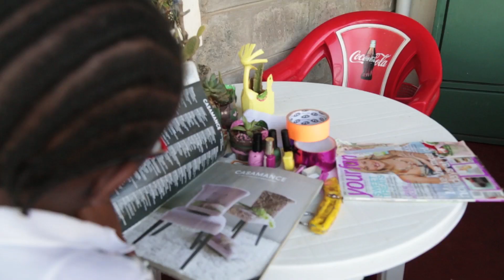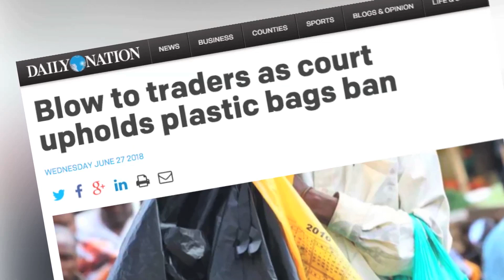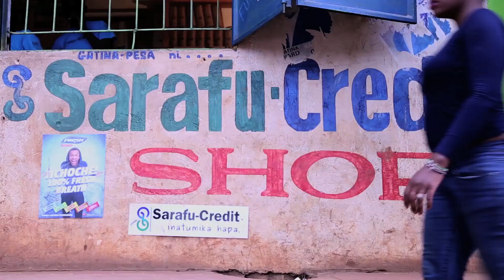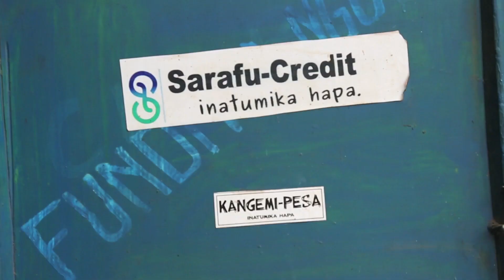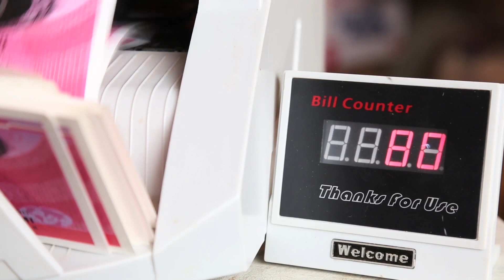Africa Development Journal: S01 EP1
The Africa Development Journal is a series of stories of hope, innovation and
opportunity from all over the continent. It seeks to document and share the steps,
big or small, that individuals, communities, nations, businesses and organizations
are making every day across the continent, in creating a better world. It is a way to
create an environment of infectious positivity where people and ideas can create
impact and new heroes are discovered and celebrated.